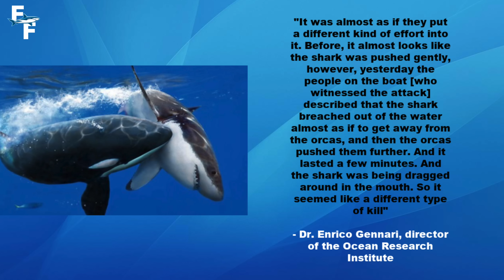Footage Captures Killer Whales Attacking Great White Shark in South Africa!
In this video, watch the stunning moment an orca (killer whale) attacks and kills a Great White Shark off the coast of South Africa! The news is currently going crazy about the orcas attacking and sinking boats in the Atlantic Ocean, however, new footage has surfaced showing an orca attack on a GREAT WHITE!

Since 2015, a pod of two orcas named Port and Starboard have been attacking white sharks near the western cape. It's gotten so bad to the point that the great whites have fled the area to seek safety, and have almost vanished from the area. After going quiet for a few months we now have more reported orca attacks, with eye-witnesses and footage of one of the attacks. These photos are insane, just like this whole situation is.

Video By: Ray Tiller

0:00 - Background Info
0:48 - Attacks

Special Thanks To:
Brian McCadie
Jeff Tiller
Selena Escutia
HSUSHOP

Fantastic Films is a copyrighted name